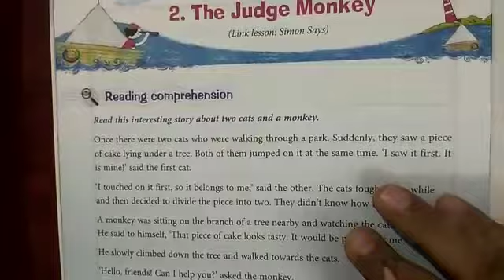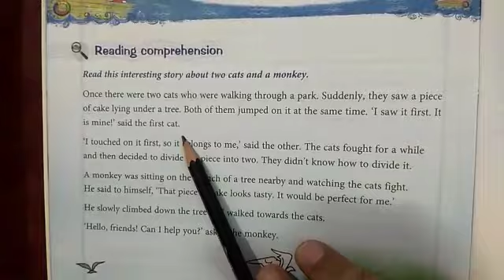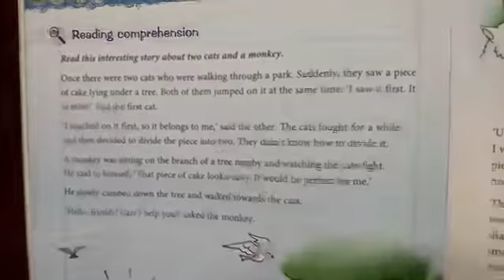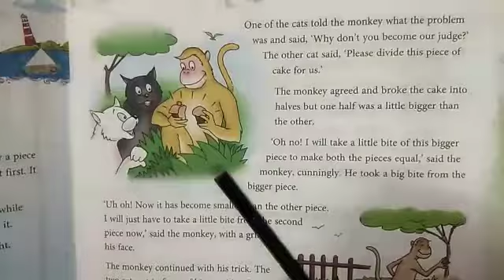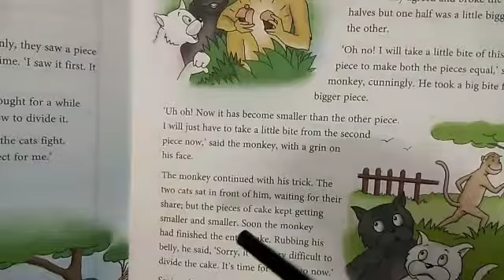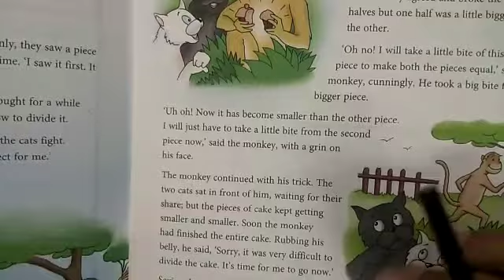Class 3 English Workbook Lesson 2 Part 1